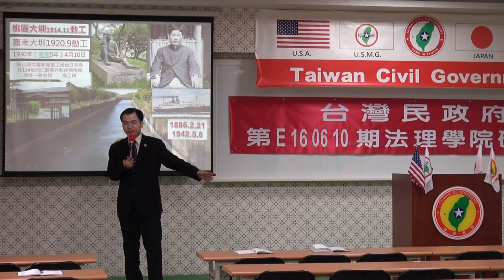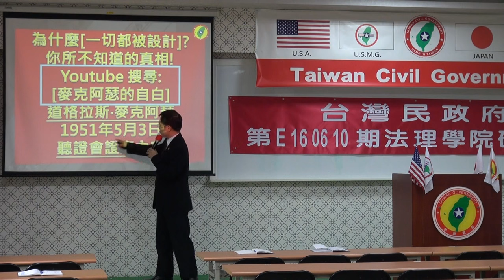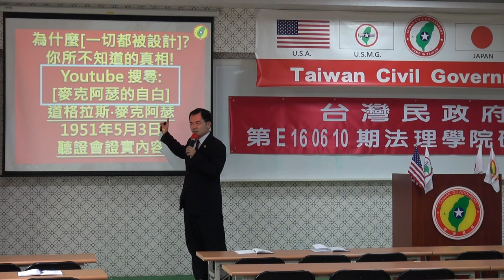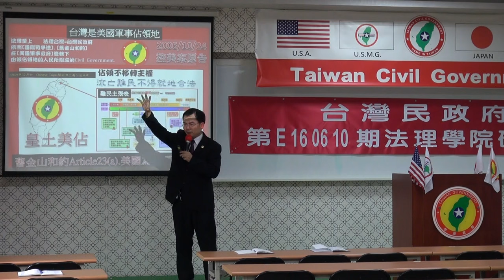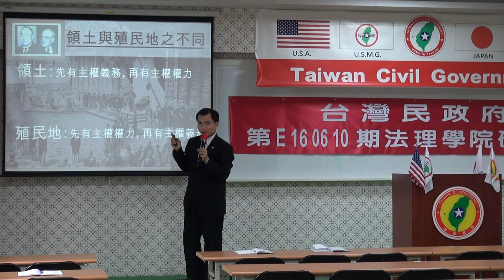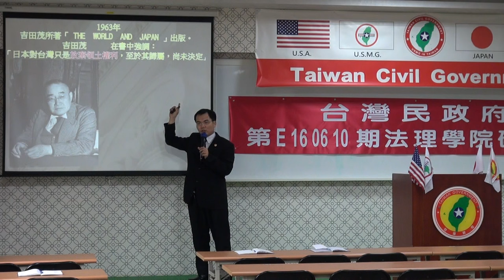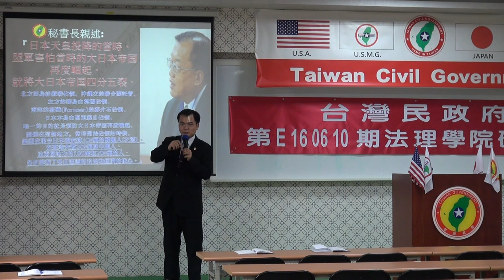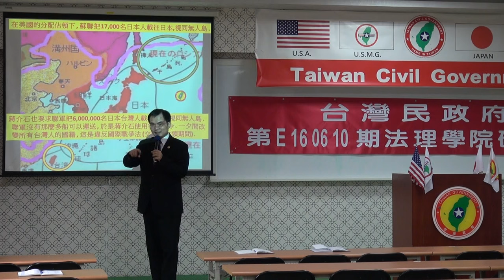160612-7b-台灣法理、法理台灣-溫晟志-台灣民政府第E160610期法理學院初級班